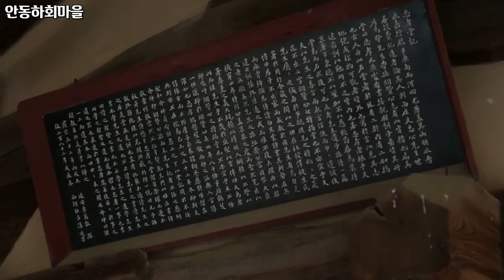한국의 멋, Korean style, 문화탐방, Cultural Tour, 건축물, Building, 안동 하회마을